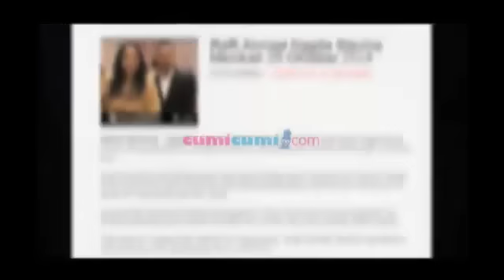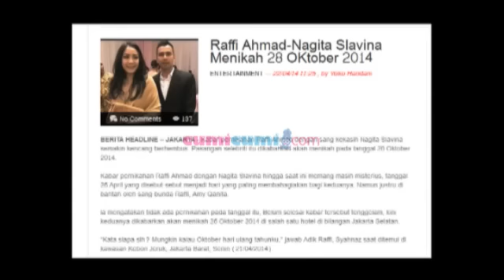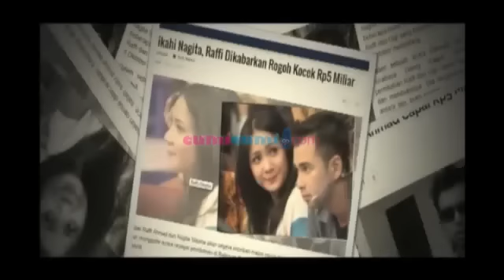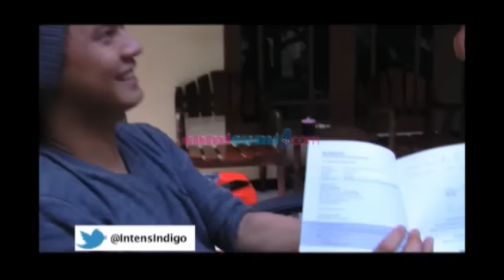Persiapan Pernikahan Raffi - Intens 18 Juli 2014